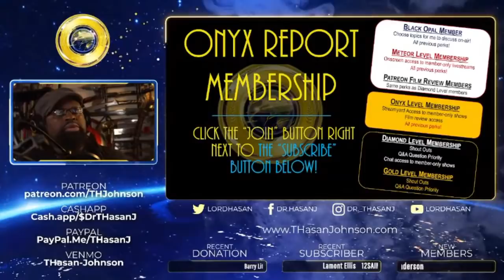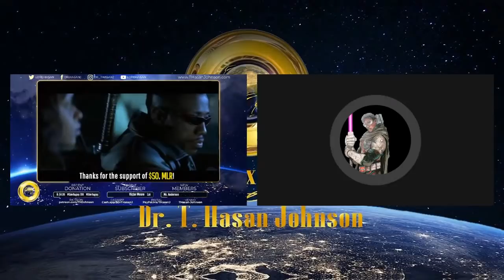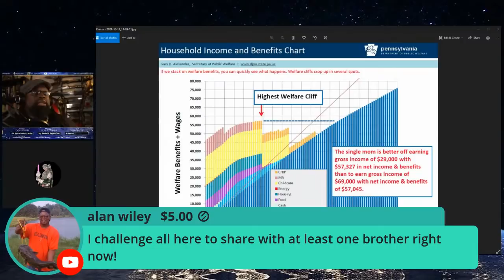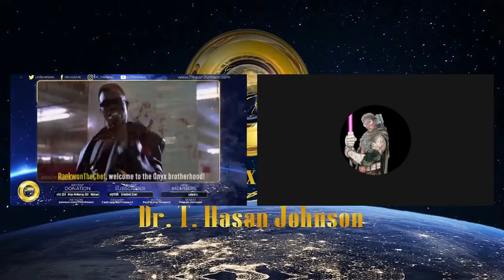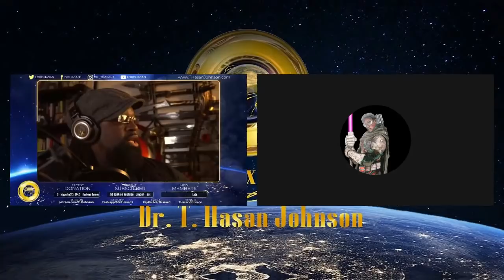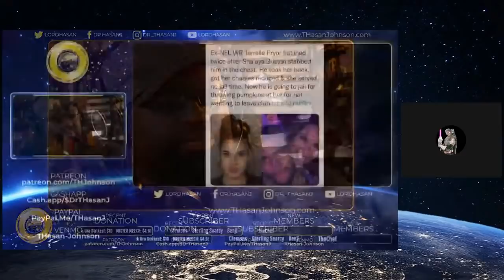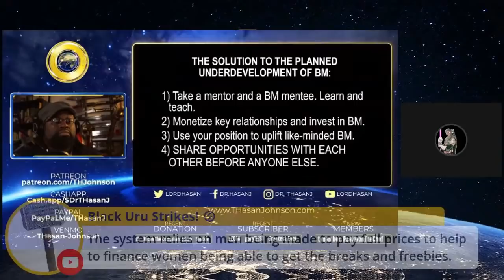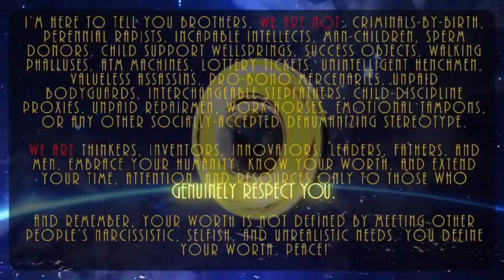The Underestimated Relevance of Dave Chappelle’s Truth-telling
Welcome to The Onyx Report's Daily Black Masculinist News, where we Black Male Justice Advocates uplift Black men and boys using critical analysis in today's video, "The Underestimated Relevance of Dave Chappelle’s Truth-telling."